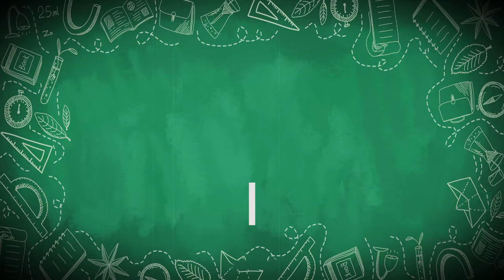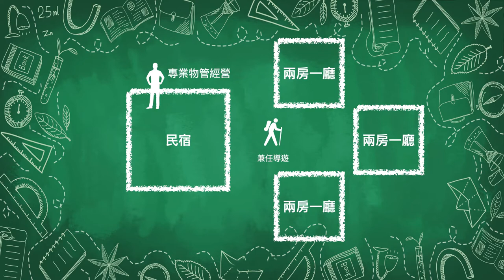當我們老在一起 風格住居生活提案-宜蘭篇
大家是否有退休到宜蘭開民宿的夢想？紅色子房團隊在宜蘭的建築友人幫過許多客戶規劃興建民宿農舍養老，最後都發現一件驚人事實！原來花了大錢退休並不是想像那麼美好。但如果可以負擔輕一點，多一點專業合作，多一些老朋友住在一起，會出現怎樣的風格住居生活提案呢？一起來瞧瞧Oma風格地產筆記「當我們老在一起」的各種生活提案吧！